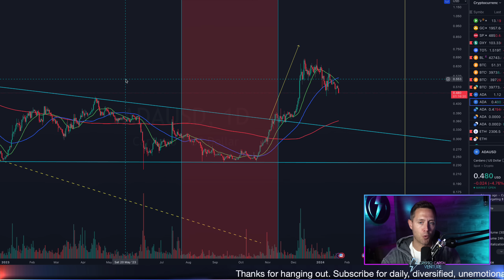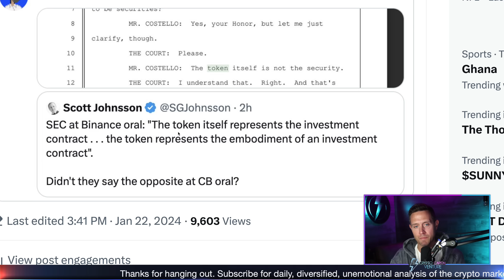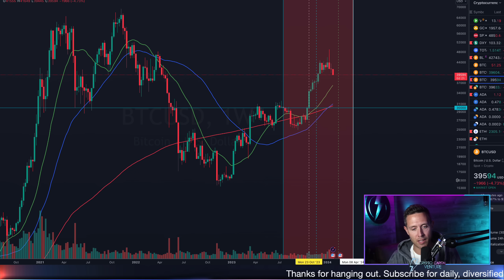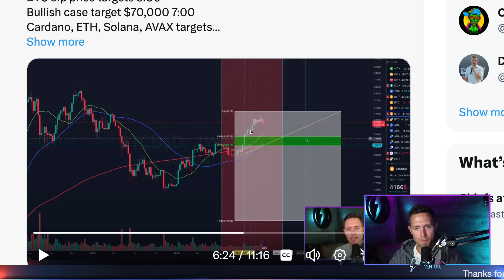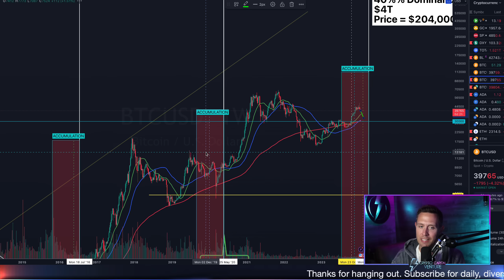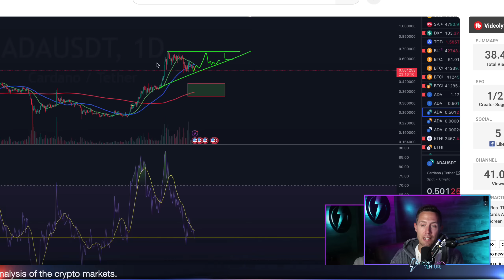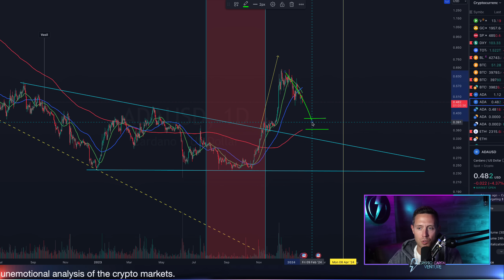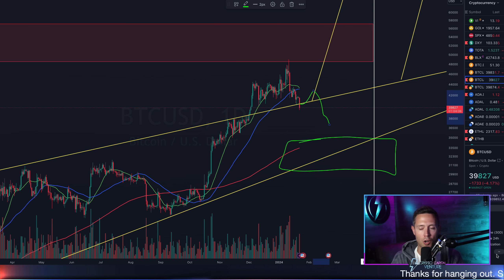Binance vs. SEC Crypto Hearing FALLOUT! Bitcoin & Cardano Fall!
In this video, I discuss the current downtrend in the cryptocurrency market, with a focus on Bitcoin and ADA (Cardano). I emphasize that such fluctuations are typical for crypto charts and part of the usual market cycles. A significant part of the discussion revolves around the ongoing legal issues between cryptocurrency exchanges like Coinbase and Binance, and the SEC, highlighting the confusion and inconsistency in the SEC's stance on whether tokens are securities. Additionally, I cover the technical analysis of Bitcoin and ADA, noting Bitcoin's potential consolidation back down to the $30,000-$34,000 range and ADA's similar patterns. I stress the importance of these movements in the larger context of market cycles, suggesting that these dips are normal and not inherently bearish in the long term. The video also touches on the anticipation of the Bitcoin halving in April 2024 and its potential bullish impact.

Intro 00:00
Finance vs. SEC 00:50
Bitcoin in commonplace move 4:00
BTC price support falls 5:10
Cardano major support 8:40
Cardano price structure 9:10
Embrace these crypto dips 11:05